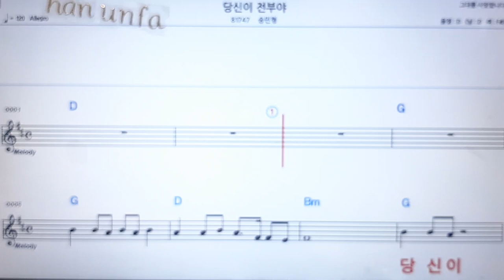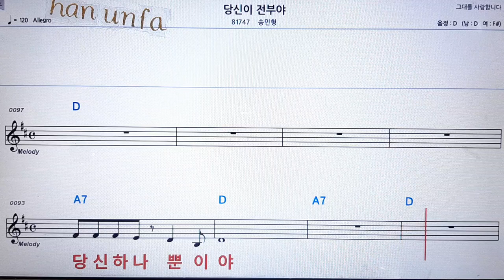당신이 전부야/송민형💋노래방 반주*기타 코드 악보*가라오케💖Karaoke*Sheet Music*Chord*MR